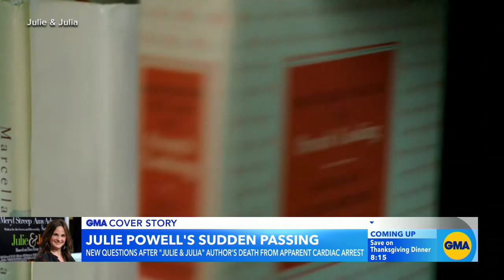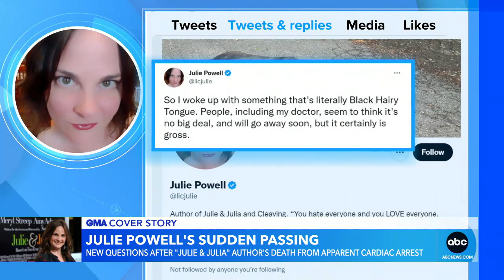Food writer’s death spotlights women’s heart health l GMA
Author Julie Powell, the writer behind the hit memoir turned 2009 movie “Julie & Julia,” reportedly died from cardiac arrest.